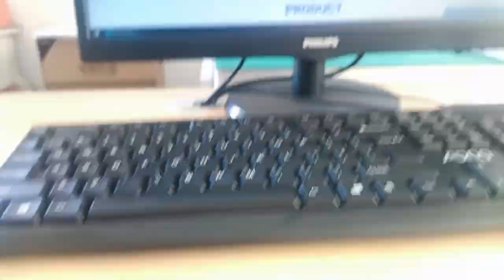JKM-0009NL Compatible ZhuSun Jack Ask for Datasheet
OEM/ODM Factory offer replacements 100% cross JKM-0009NL. Reduce COST BY 30%. Reduce LEAD TIME BY 50%.